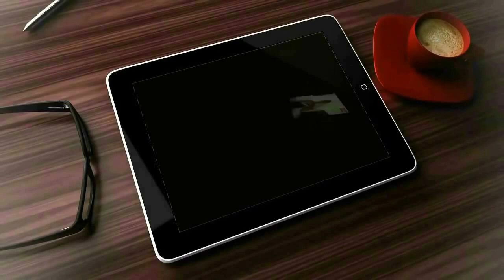Pastor voa enquanto prega sobre arrebatamento e vídeo viraliza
Em dois dias o sermão do pastor Bartholomew Orr, da Igreja Batista de Brown, no Mississipi (EUA) passou de sete milhões de visualizações no Facebook. Somente na página da igreja foram mais de 2,5 milhões.

Sua opção para causar impacto sobre a congregação no sermão deste domingo (25) foi “voar” sobre eles.

PÁGINAS NO FACEBOOK:

PR. FOGO PURO